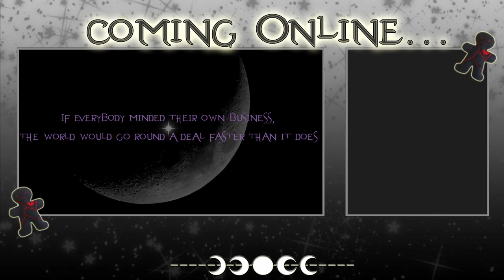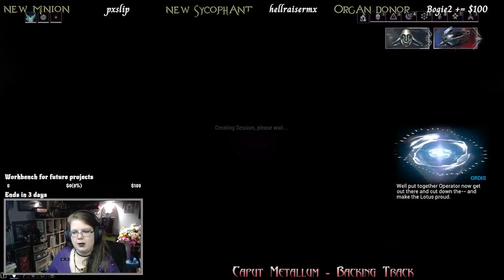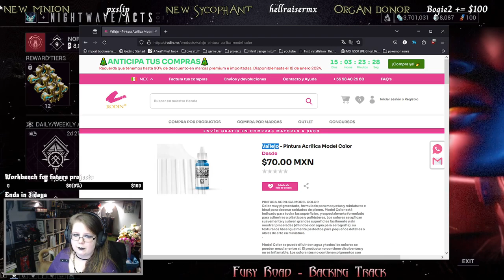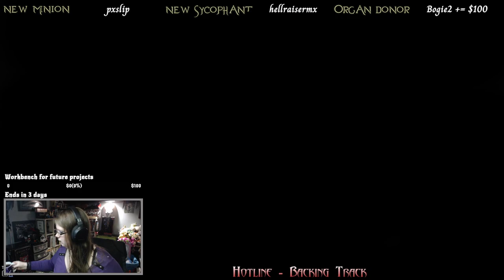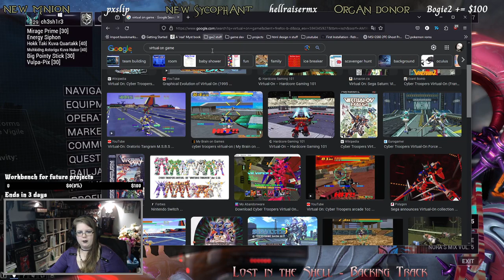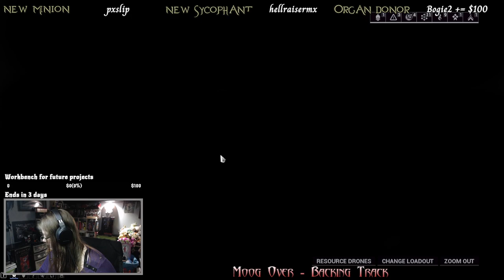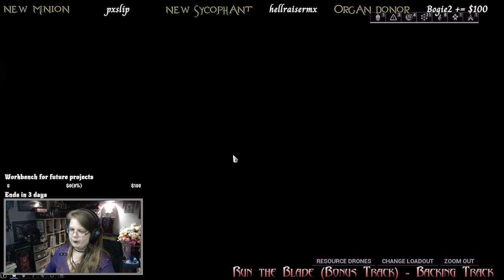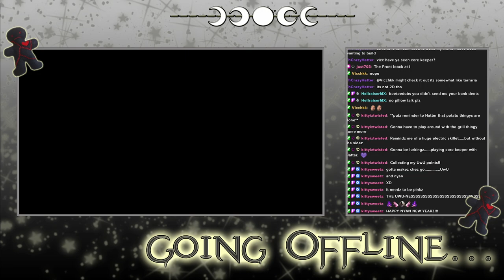Warframe - Archived Twitch Stream - 28/12/2023